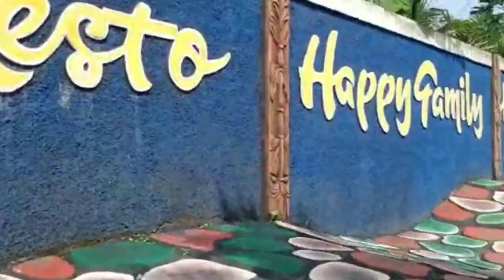Bermain dan Menikmati suasana di Happy Family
- senam bersama
- bermain permainan di area di happy family
- bersantai reast area happy family
- memberi makan ikan di happy family
di ikuti oleh kelompok A dan kelompok B serta wali Murid dan seluruh dewan guru Ra Al- Qosimy pada hari jumat 5 Mei, 2023